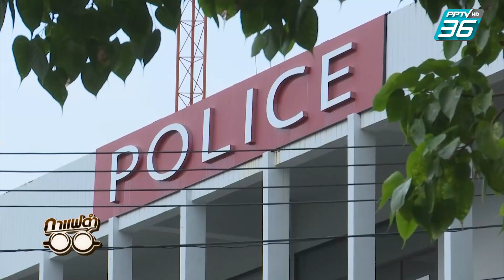ปฎิรูปตำรวจเกิดขึ้นจริงแล้ว? | กาแฟดำ EP124 1/3 | สุทธิชัย หยุ่น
"สุทธิชัย หยุ่น" ตั้งประเด็นถามตรงๆ 'รู้ใช่ไหมว่ามีวิ่งเต้นซื้อขายตำแหน่ง' แล้วตอนนี้ ปฎิรูปตำรวจเกิดขึ้นจริงแล้ว? ฟังคำตอบสำคัญจาก กรรมการผู้ทรงคุณวุฒิในคณะกรรมการข้าราชการตำรวจ
สัมภาษณ์พิเศษ พล.ต.อ.เอก อังสนานนท์ กรรมการผู้ทรงคุณวุฒิในคณะกรรมการข้าราชการตำรวจ
ติดตามในรายการ "กาแฟดำ" ทุกวันศุกร์ที่ เวลา 22.00 น. ทาง PPTV HD 36